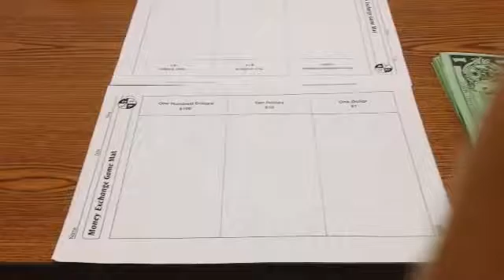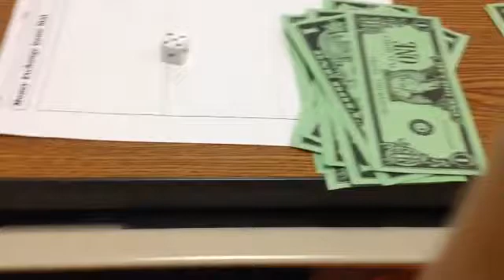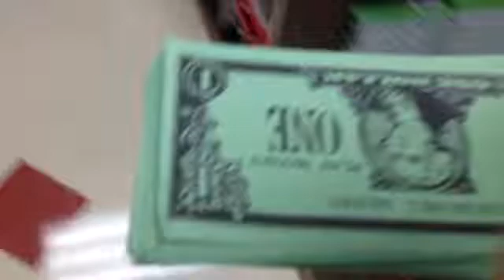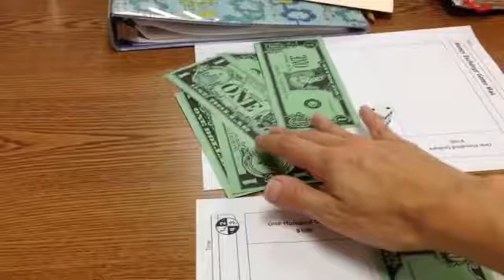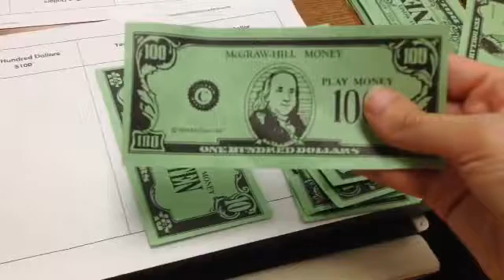Everyday Math Money Exchange